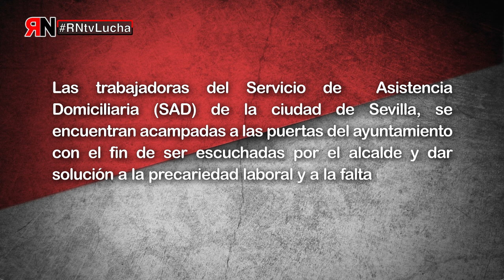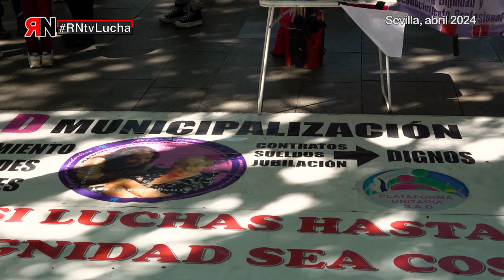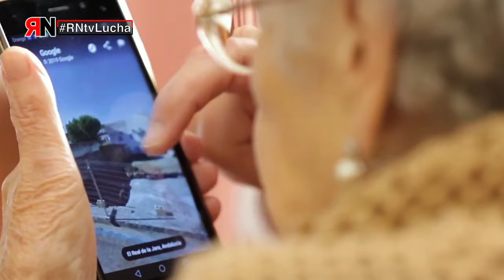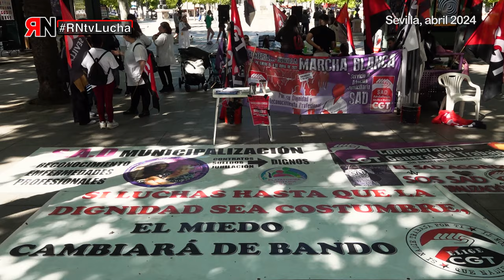RNtv Lucha SAD 2024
Las trabajadoras del SAD de Sevilla mantienen una acampada frente al ayuntamiento de Sevilla, para pedir un servicio público y de calidad.